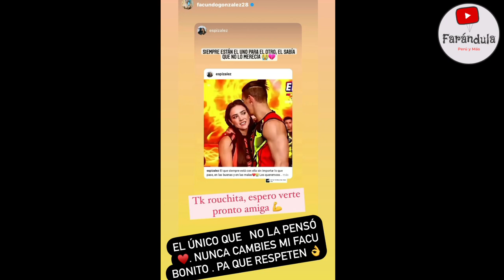¡ROSANGELA ESPINOZA REGRESARIA A LA SERIE DE EEG! REVELA VERDADES DE EEG! "NO PAGAN NADA"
¡TREMENDO! ROSANGELA ESPINOZA REVELA VERDADES DE EEG! Y ASEGURA QUE REGRESARÍA A EEG LA SERIE, SI EN CASO LE PAGAN!